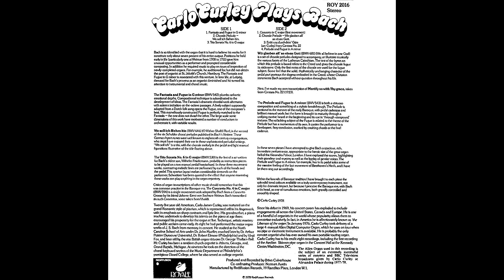Carlo Curley Plays Bach (Vinyl) part 4 - Concerto in C Major (1st movement)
Concerto in C Major (1st movement). For description see part 1.